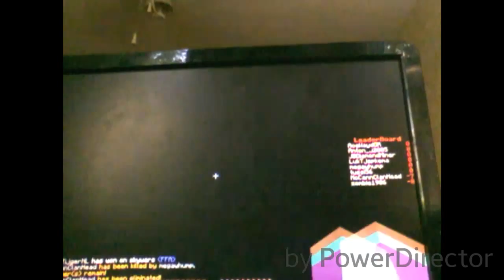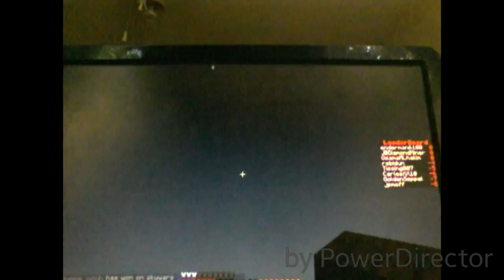Mini minecraft video. skip to 6:00 the actual vid